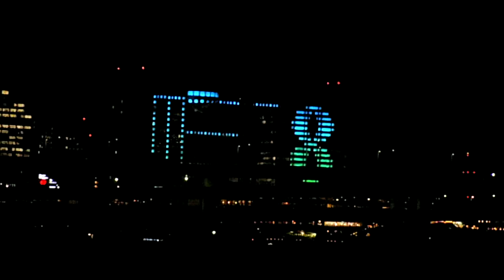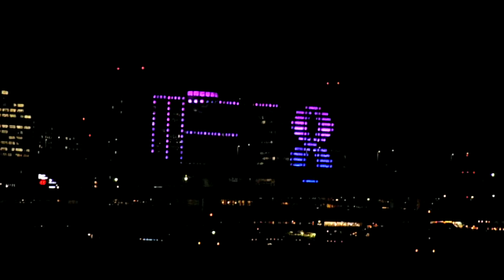DSCF0184お台場フジテレビ20140225グリッター８を晴海ふ頭 普通のパターン